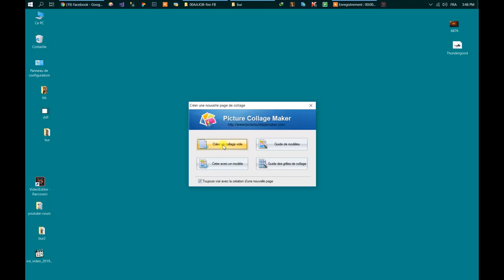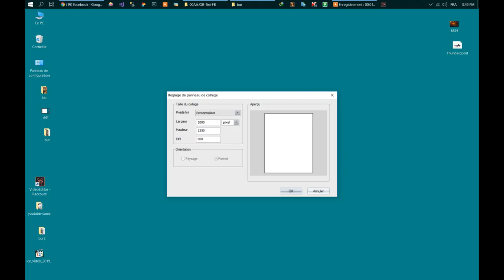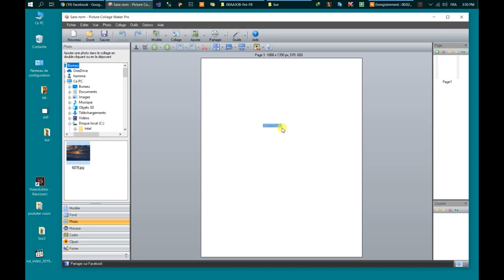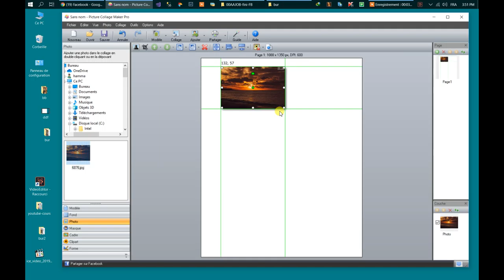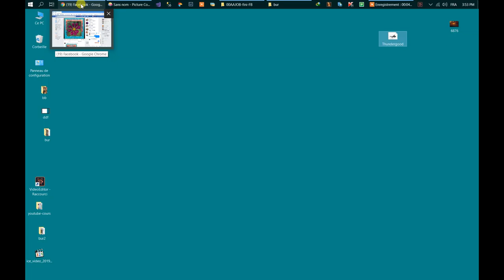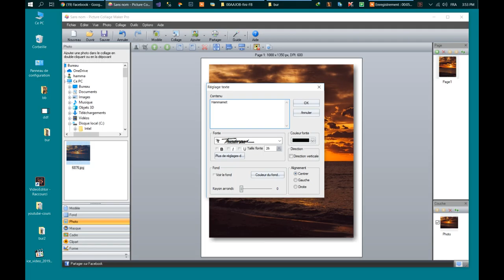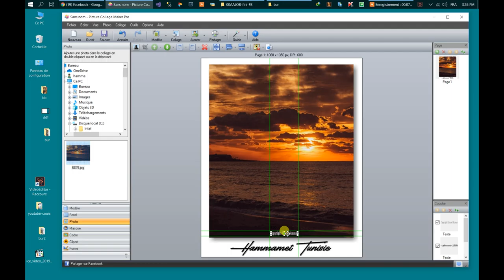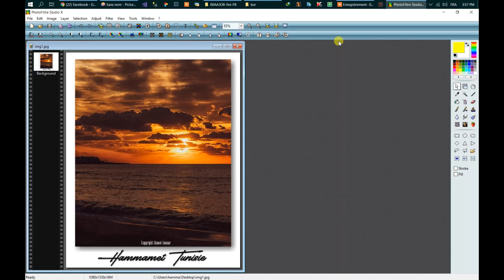CADREZ VOS PHOTOS - AHMED AMMAR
J'ai voulu vous faire savoir comment faire de jolies cadres magnifiques et simples avec Picture Collage Maker, photos cadrées pour publication sur Instagram ou autres.